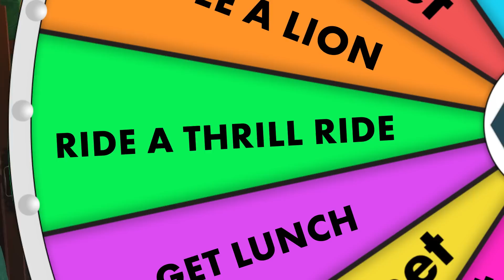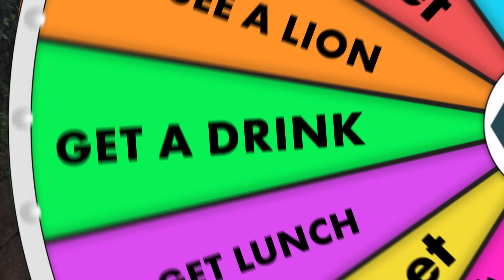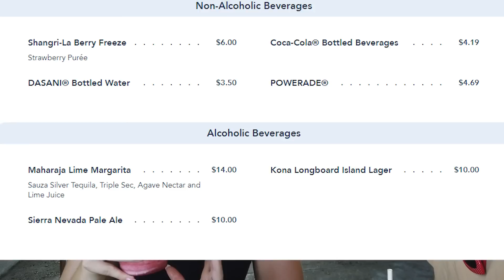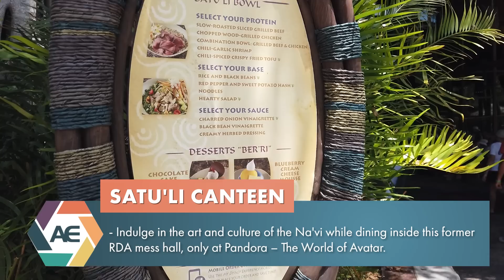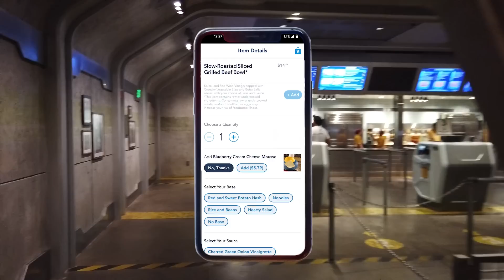Is No Plan the Best Plan in Disney World? -- Animal Kingdom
Can you really have a great day in Disney World's Animal Kingdom with NO PLAN? Join the AllEars team as they spin a random wheel to find out what they'll be doing for the day in Animal Kingdom. With a mix of SHOCKING rides, food, and entertainment, how will their day turn out?